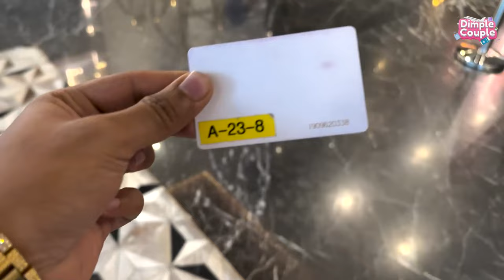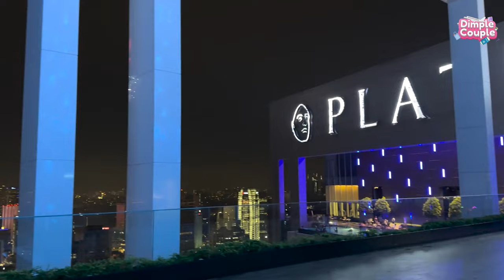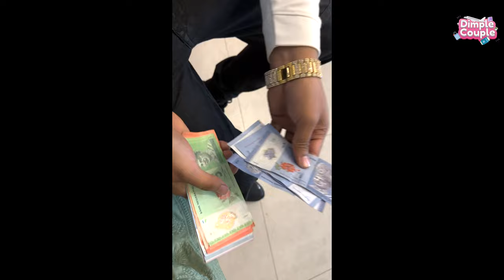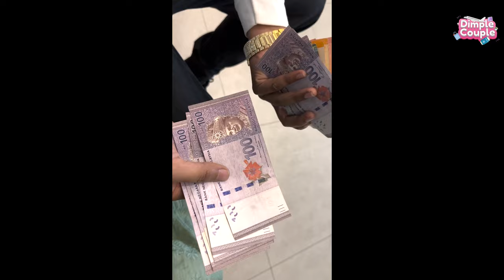Best Hotel & Rooftop Swimming Pool with Petronas Twin Tower & KL Tower View in Kuala Lumpur Malaysia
Welcome to our honeymoon vlog on Dimple Couple (Arjun & Rajvi) YouTube channel.

In this video, we will show you our room tour of our hotel "Deface platinum suites 2 hotel" in kuala lumpur malaysia which has a rooftop swimming pool with the view of petronas twin towers and KL tower.

Come join us on the adventure of exploring this world.
Our channel is all about travel, nightlife and fashion.

singapore honeymoon
india to singapore
singapore honeymoon indian couple
indian couple honeymoon vlog
singapore honeymoon trip